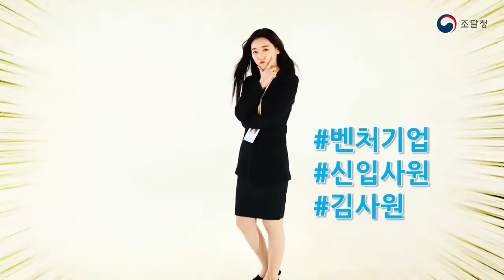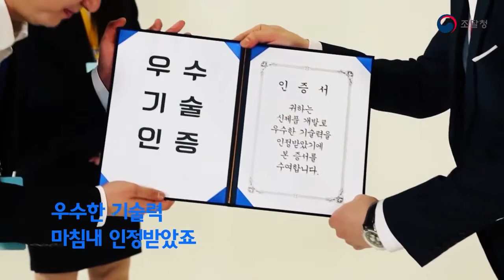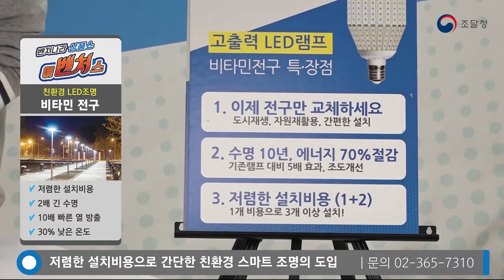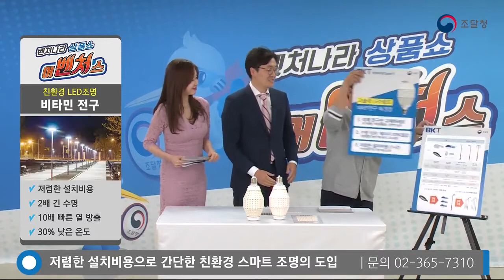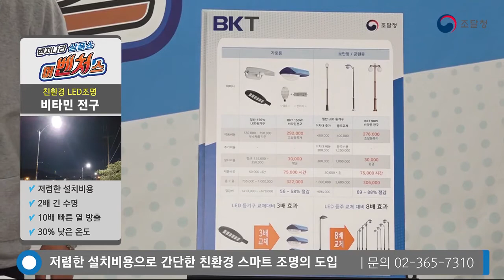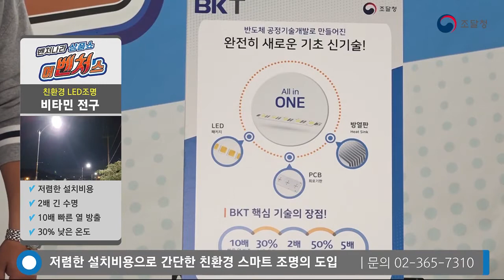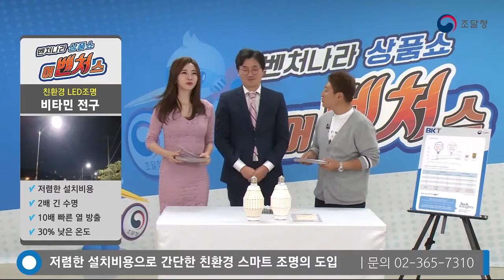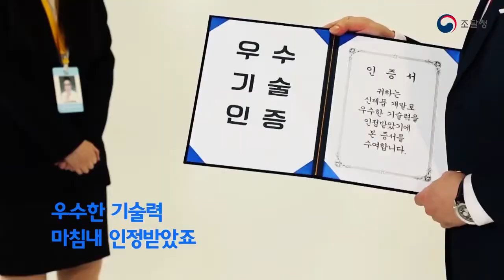벤처나라 상품쇼 ‘어벤처스’ 친환경 LED 조명 '비타민 전구' Vitamin Lamp, KLT 한국조명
■ 비타민 램프
기존의 등기구를 철거하지 않고 LED램프만 설치해서 LED조명으로 개조되는 새로운 형태의 광원.
확산형 등기구로 공원등, 투광등, 공장등 등 빛이 확산되는 형태의 등기구에 적합한 램프
LED 60W / 75W / 90W / 120W / 150W 다양한 출력이 있습니다.

제품인증사항 : 조달청 우수제품, NEP신제품인증, 녹색기술, 녹색기술적용확인,
                      국방부 우수상용품 시범사용 적합제품, ETL인증(미국), KC인증